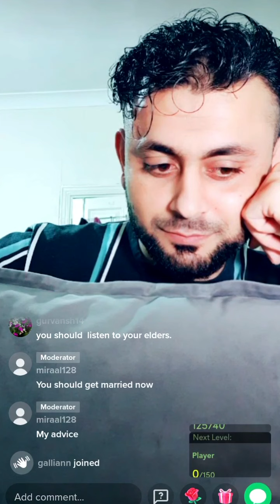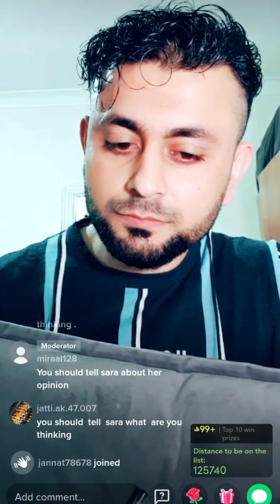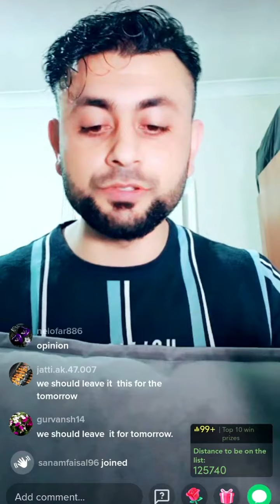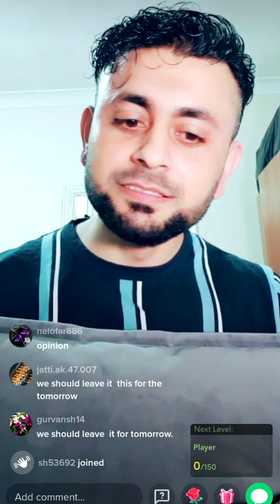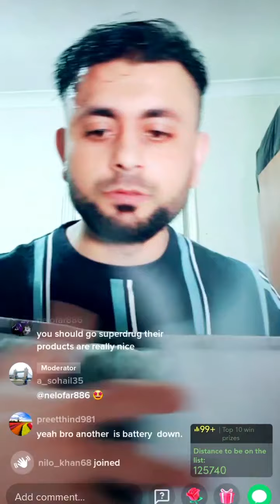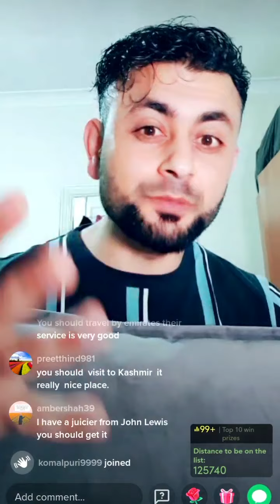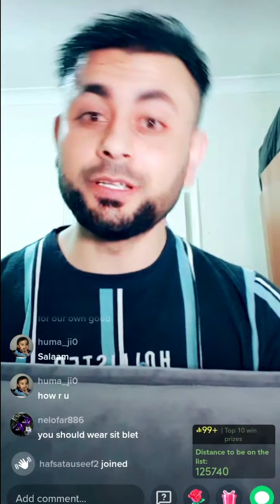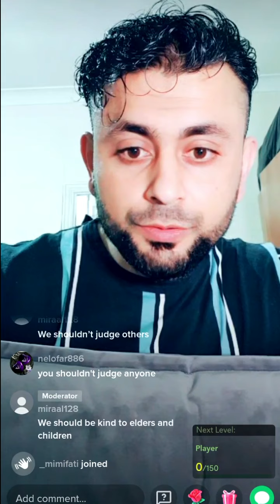How to use modal verb "Should" for Advice, Opinion, Recommendation and Obligations in English?